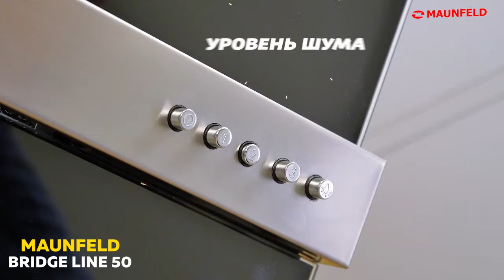Кухонная вытяжка MAUNFELD BRIDGE LINE